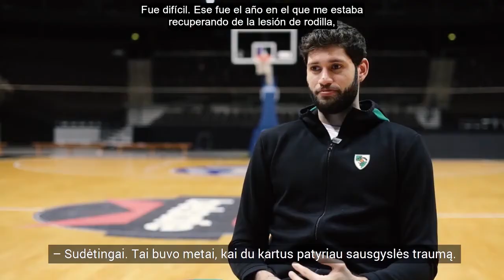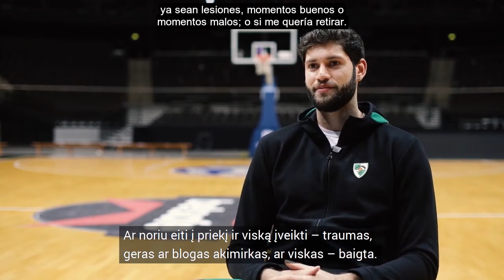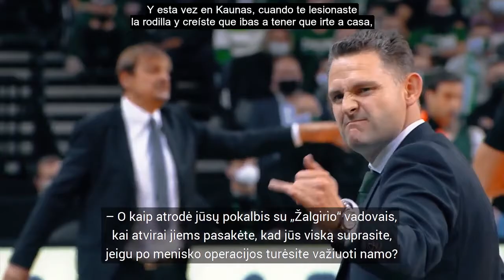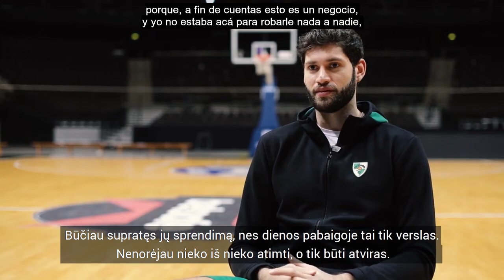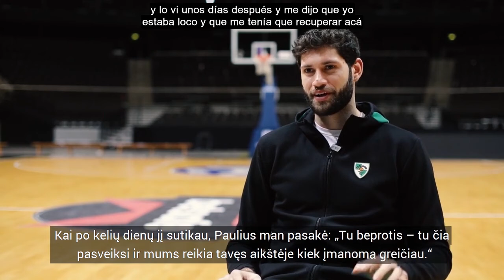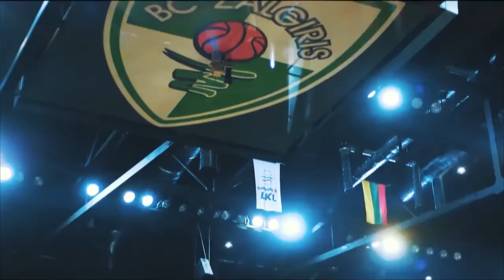Patricio Garino: "Mi pareja es la razón por la que sigo jugando al básquet" | Parte 2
Segunda parte de la profunda entrevista que le realizó Donatas Urbonas, para a Patricio Garino. El alero marplatense habla sobre la importancia de su pareja en lo momentos más difíciles de su carrera.

Traducción y subtitulado: Paula Amato